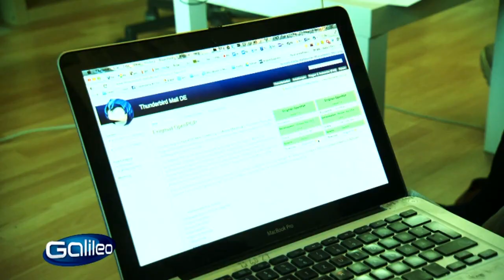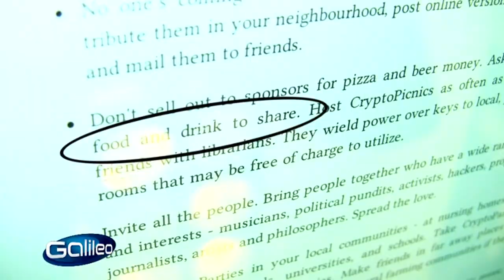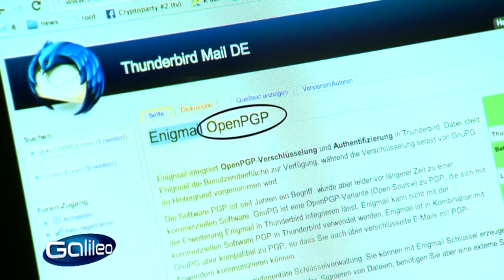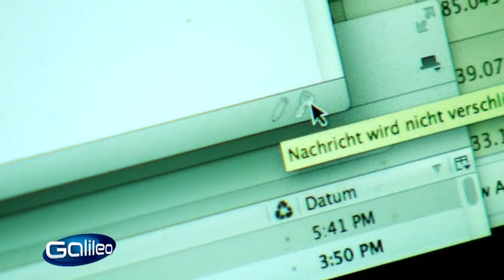Trend der Woche: Cryptoparty | Galileo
Damit man seine persönlichen Daten und Privatssphäre besser schützen kann, gibt es einen neuen Trend: Die Cryptoparty. Dort werden Verschlüsselungscodes ausgetauscht, womit man u.a. seine E-Mails für andere unlesbar machen kann.